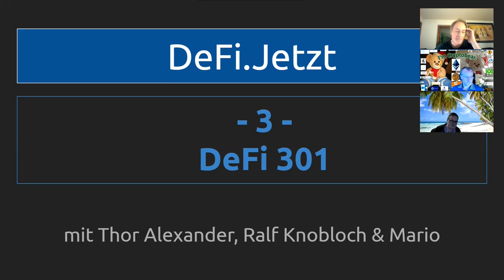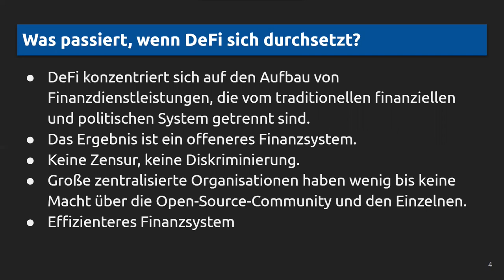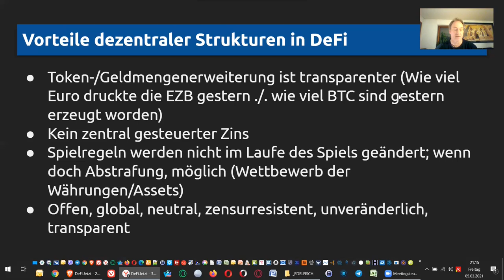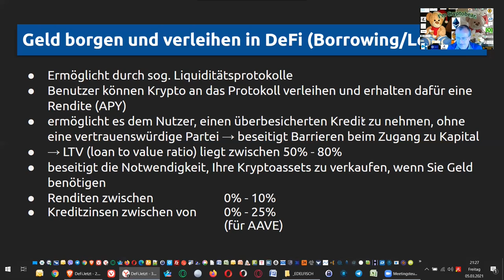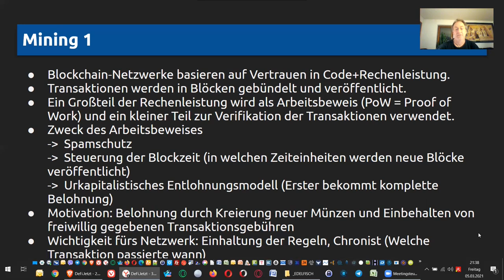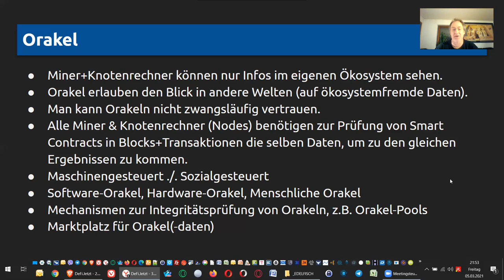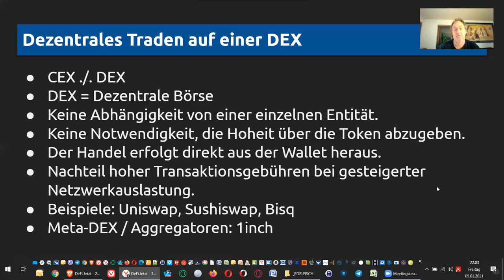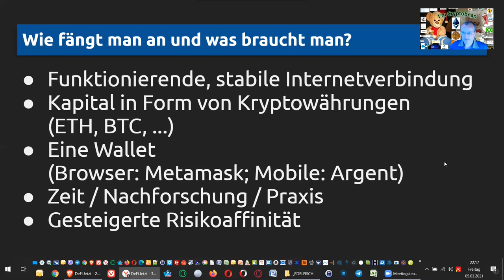(03) DEFI 301 - Der DeFi.jetzt-Podcast zu Hauptmerkmalen und Anwendungsfällen von DeFi, Farming usw.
Mario stellt die SCHWERPUNKTE IN DER 3. EDITION DES DEFI.JETZT-PODCASTS vor.

+ Mögliche Anwendungsfälle für DeFi
+ Einige Hauptmerkmale von DeFi
+ Was passiert, wenn DeFi sich durchsetzt?
+ Warum gibt es DeFi?
+ Die sechs Bestandteile des traditionellen Finanzsystems
+ Die vier Bestandteile eines DeFi-Systems
+ Vorteile dezentraler Strukturen in DeFi
+ Welche Ökosysteme erlauben DeFi?

+ Geld borgen und verleihen in DeFi (Borrowing/Lending)
+ Farming
+ Mining, Staking, Proof of Authority
+ Orakel
+ Dezentrales Traden auf einer DEX
+ Probleme und Risiken
+ Wie fängt man an und was braucht man?